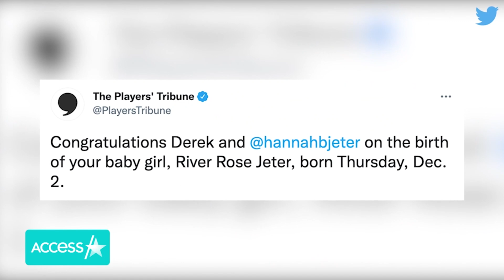Derek Jeter Gets Manicure From Daughters In Rare Family Pic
Derek Jeter is on the ultimate girl dad duty! The baseball icon shared a rare look inside his family life this week, posting a cute social media photo of himself getting a manicure from his two older daughters while the youngest played nearby. Derek, 48, sported a funny facial expression and jokingly asked for "HELP" in his Instagram caption, while quipping on Twitter that he has "a new appreciation for nail polish remover"